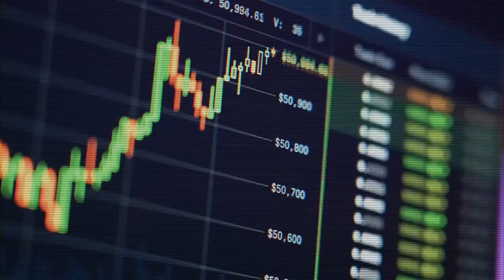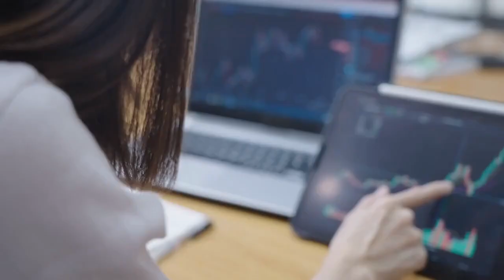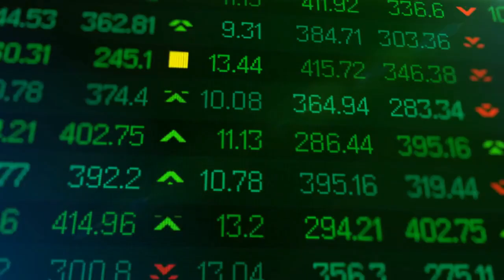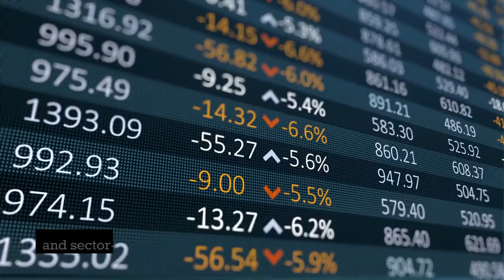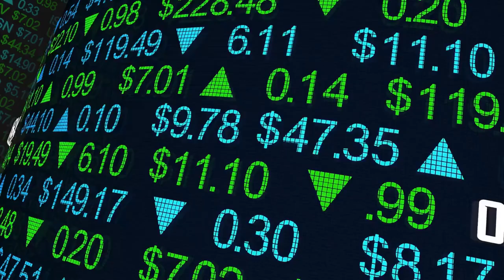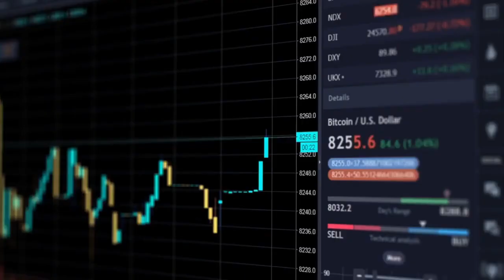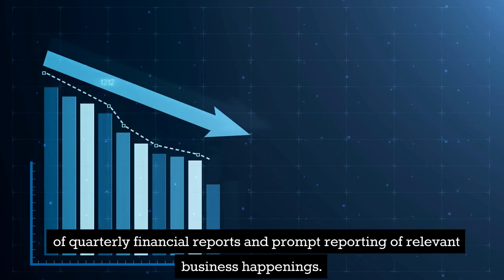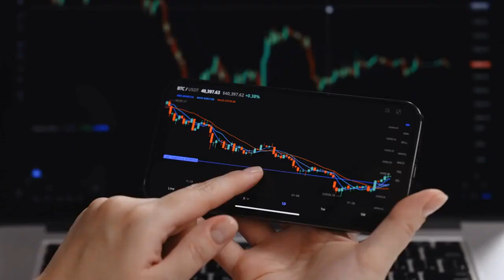Unlocking the Potential: Exploring the World of Stock Exchange and Investment Opportunities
Welcome to our YouTube video, "Unlocking the Potential: Exploring the World of Stock Exchange and Investment Opportunities | A Comprehensive Guide"! In this insightful video, we dive deep into the captivating realm of stock exchange, providing you with a comprehensive guide to understand the dynamics and uncover the multitude of investment opportunities available.

Whether you're a novice or an experienced investor looking to expand your knowledge, this video is designed to cater to all levels of expertise. We'll start by demystifying the fundamentals of the stock market, including how it functions, the role of key players, and the factors that influence stock prices. Understanding these essentials is crucial for making informed investment decisions.

As we progress, we'll explore various investment strategies, helping you develop a well-rounded approach that aligns with your financial goals and risk tolerance. From long-term investing and value investing to day trading and options trading, we'll shed light on different techniques and provide insights to help you navigate the market effectively.

Furthermore, we'll discuss key factors to consider when analyzing stocks, including financial statements, company performance, industry trends, and macroeconomic indicators. Armed with this knowledge, you'll be better equipped to identify promising investment opportunities and make sound investment decisions.

To complement your learning experience, we encourage you to explore the resources linked in the description below. Our comprehensive guide expands on the topics covered in this video, offering in-depth explanations, practical examples, and expert tips. By delving into the guide, you'll gain a deeper understanding of stock exchange dynamics and sharpen your investment acumen.

Subscribe to our channel for more informative videos, hit the like button if you found this video valuable, and share it with others who might be interested in exploring the world of stock exchange and investment opportunities. Let's embark on this enriching journey together, as we unlock the potential of the captivating world of stock exchange!